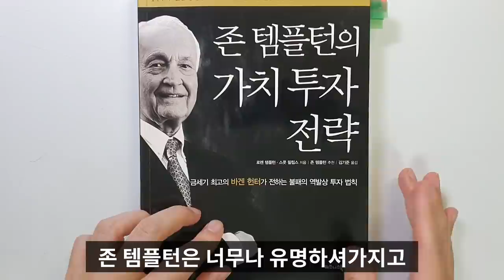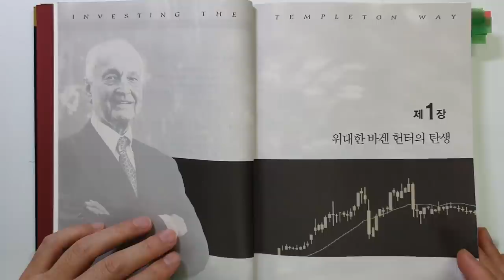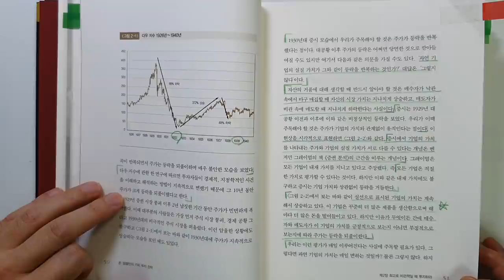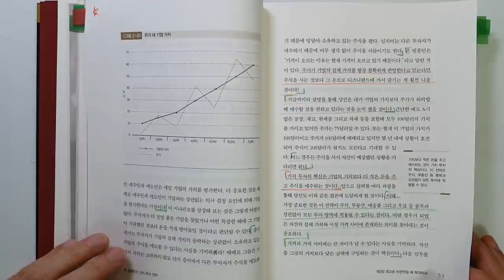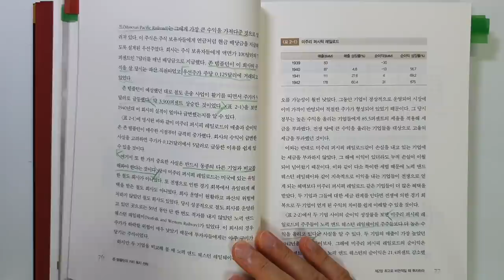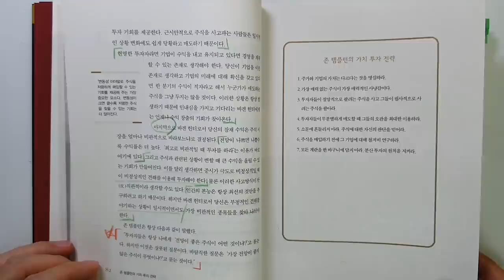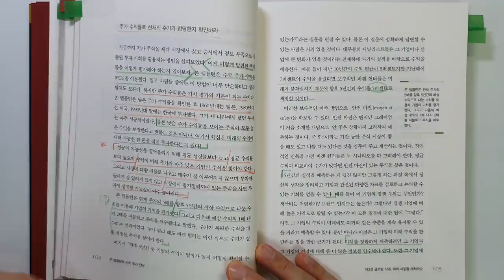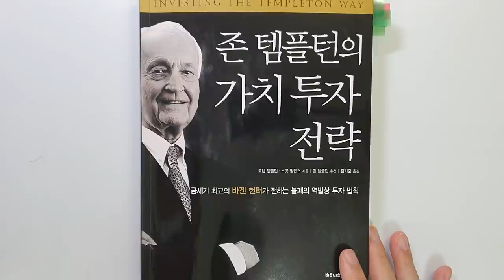존템플턴 금세기 최고의 바겐 헌터가 전하는 불패의 역발상 투자 법칙 존템플턴의 가치투자 전략|주식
안녕하세요
이번 시간에는 '존 템플턴의 가치투자전략'을 리뷰하였습니다.

금세기 최고의 투자자라고 불리시는 분이구요.
인간적으로도 엄청 뛰어나신 분으로 불리시는 분입니다.

이번시간에는 존 템플턴의 투자의 핵심을 다루어 보았구요.

제1장 위대한 바겐 헌터의 탄생
제2장 최고로 비관적일 때 투자하라
제3장의 주가 수익률로 현재의 주가가 합당한지 확인하라
제4장의 미래 예상 수익 성장률을 계산하라
               비교 매수법을 적극 활용하라

를 살펴 보았습니다

투자에 많은 도움이 되는 내용이니 끝까지 시청하셔서
좋은 내용 얻어가시기 바랍니다.